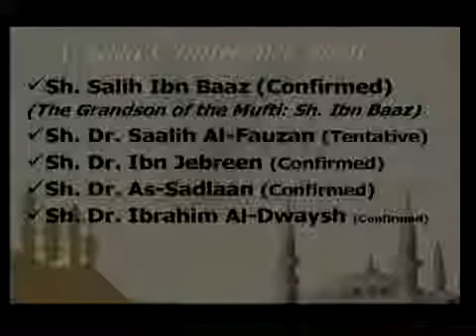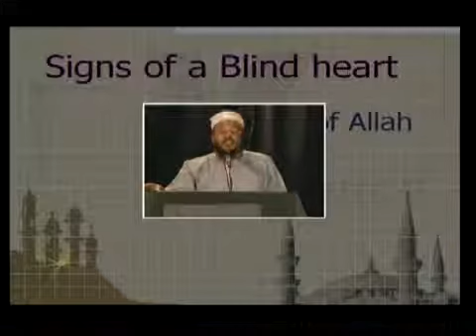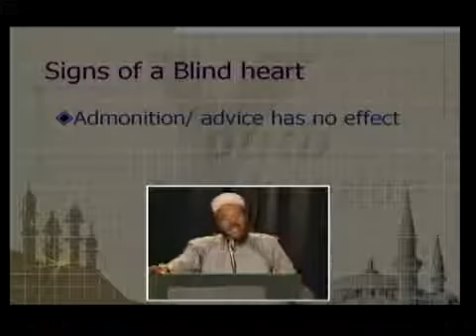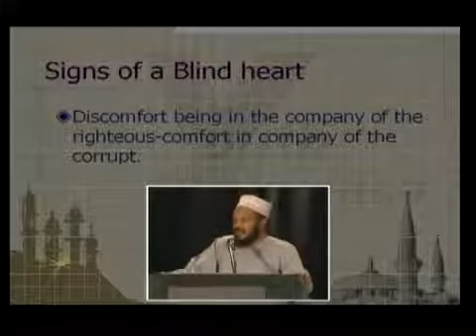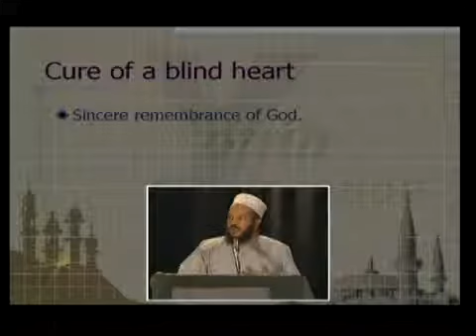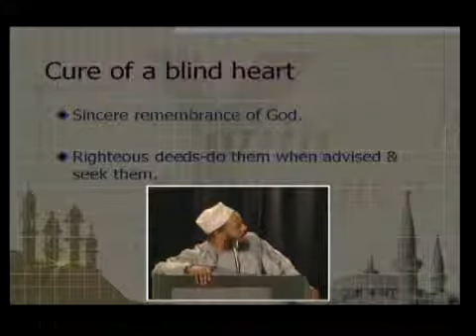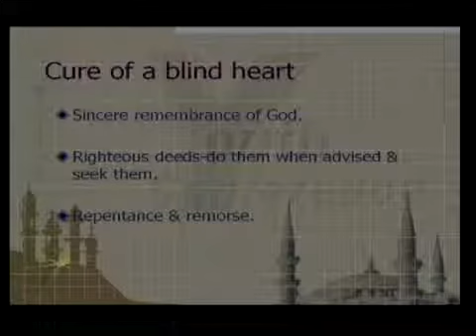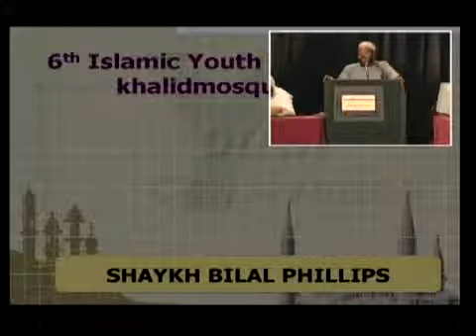Dr. Bilal Philips - The Blind Heart